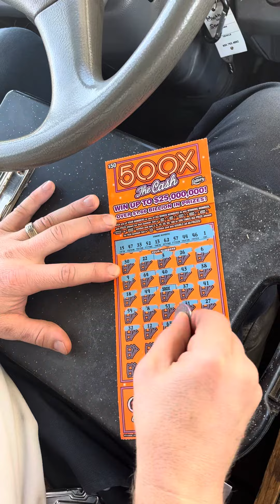500x I got 500x symbol!!!!